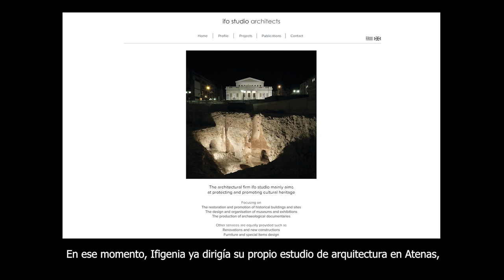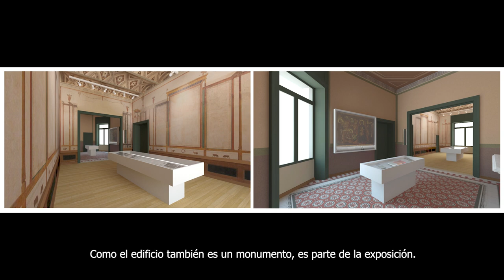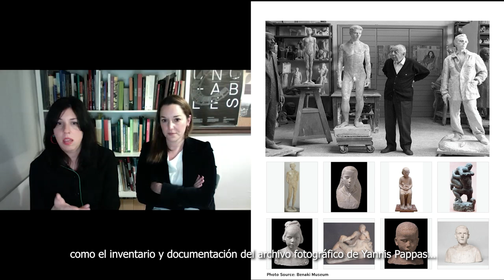Entrevista Ifigenia Dimitriou y Asimina Grigoriou M-exh / CHAT MUSEOGRÁFICO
Asimina Grigoriou
Archaeologist-Museologist
Graduated from the Department of History and Archaeology of the University of Athens and continued her postgraduate studies in Archaeology and Museology at the Sorbonne University - Paris IV and the Ecole du Louvre respectively. From 2007 she is collaborating with the Hellenic Ministry of Culture in the field of Museums and from 2010 she is working as a freelance museum professional, her main occupation being the drawing and implementation of museological projects, the inventory and documentation of museum collections and archives and the research.

Ifigenia Dimitriou
Architect Engineer - Museologist - Film Director

Graduate of the School of Architecture, National Technical University of Athens. Holds a Master’s degree in “Architecture, Art and Museology” from the School of Architecture of the Technical University of Barcelona. She completed Film studies at the New York Film Academy in New York. She graduated from the Queen Margaret University Film School with a scholarship and a degree in Directing. She is a PhD candidate at the School of Architecture of the National Technical University of Athens on the subject of “Architecture and Film”. From 2007 she maintains her Architectural Office “ifostudio” in Athens and at the same time she is collaborating with the Ministry of Culture in the field of Exhibition Design and Monument Restoration, using her experience on creating Documentaries (mainly Archaeological) and Audiovisual Productions for Museums and Exhibitions.

They are co-founders of the team “museum exhibition” (m-exh). The team provides services such as Museological and Museographical Studies for permanent and temporary Exhibitions, Inventorying and Documentation for Museum Collections and Archives, as well as Production of Audiovisual material for Museums and Historical-Archaeological Documentaries.